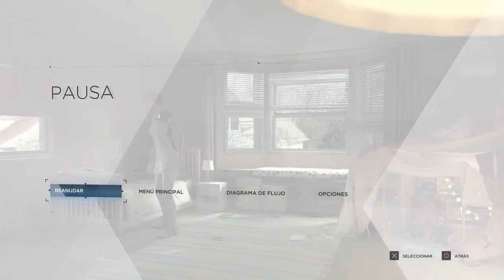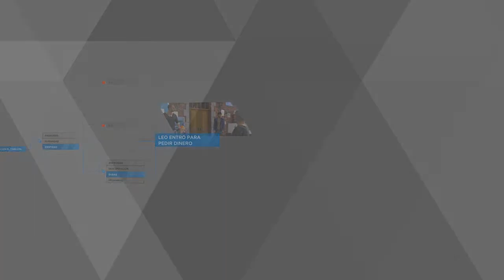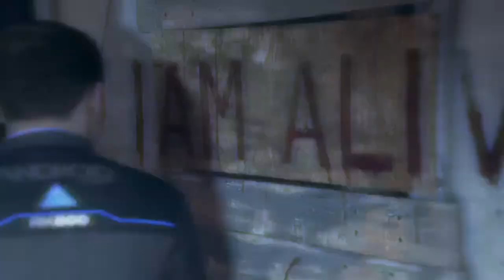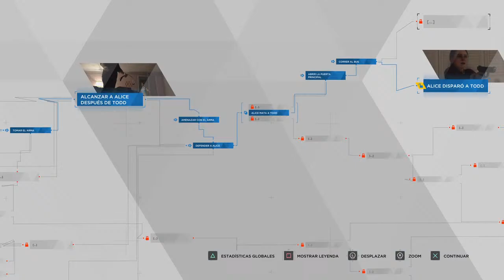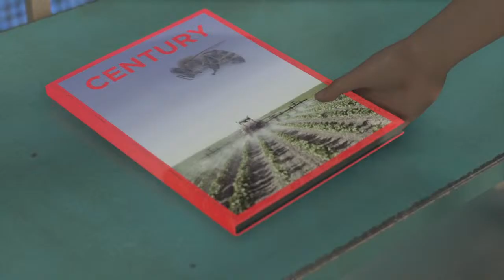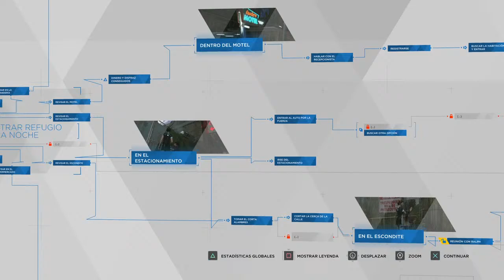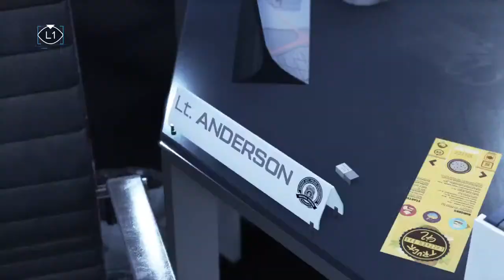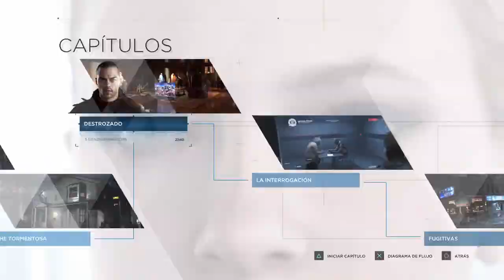Detroit Become human